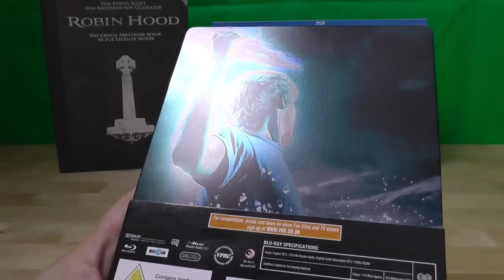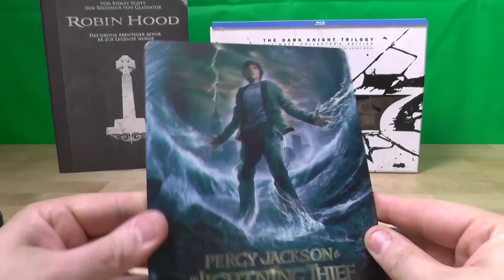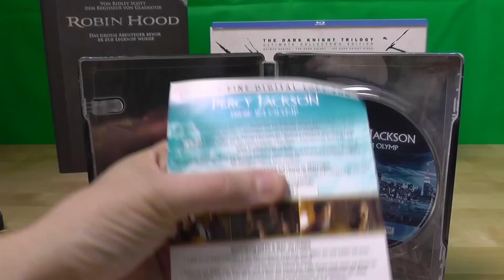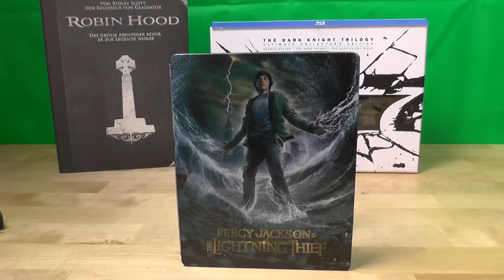Percy Jackson Diebe im Olymp - Zavvi Exclusive Limited Edition Steelbook Blu-Ray unboxing